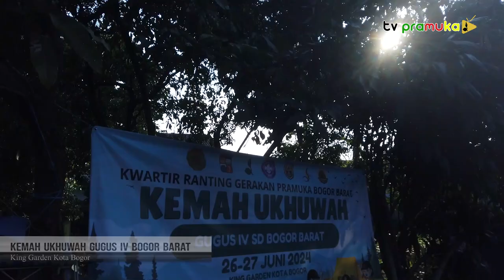[SalamPramuka] Edisi Minggu 30 Juni 2024 - Kemah Ukhuwah Gugus 4 Kwarran Bogor Barat